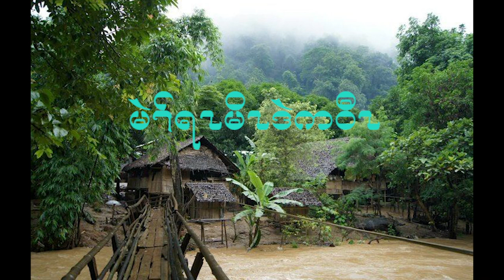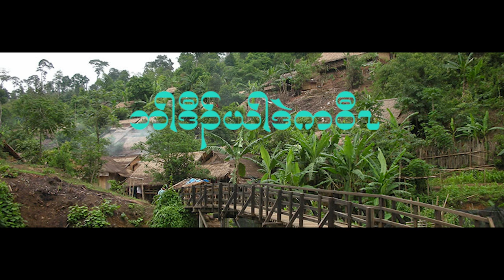Karen Refugee Camp History